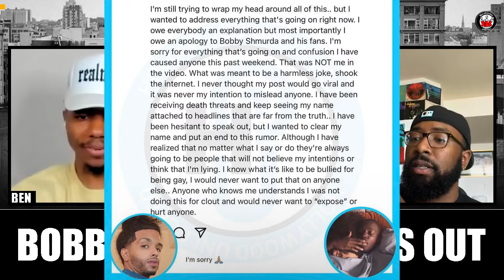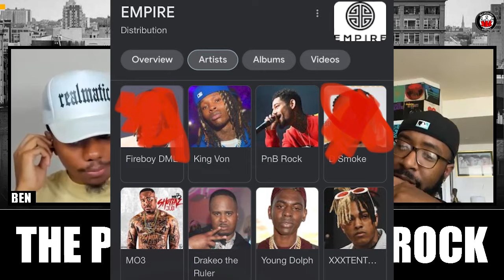TORY LANEZ HATES TALL PEOPLE, THE SMALL MAN SYNDROME- EP. 89, THE REALMATIC PODCAST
After looking up the Small Man Syndrome, it’s clear that Tory Lanez is most likely dealing with the insecurity of his height causing him to lash out on rappers taller than him.